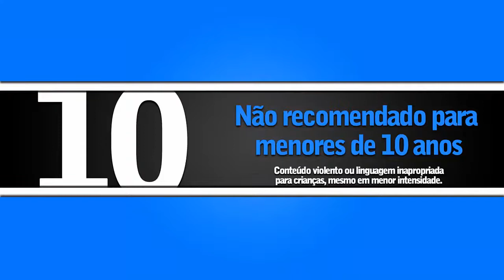ASSALTO ADOLESCENTE AO BANCO - (classif.10 anos) / Redublagem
Cena do filme : ASSALTO ADOLESCENTE AO BANCO